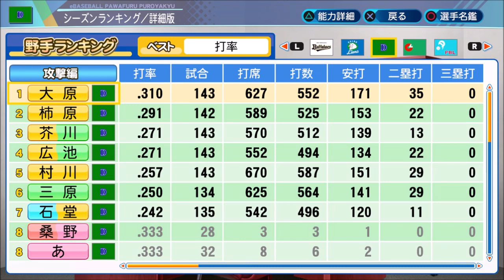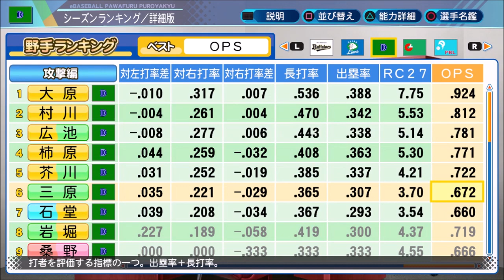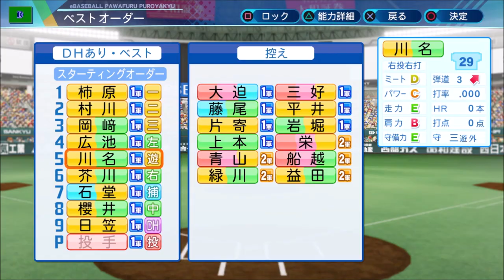#20 ドラフト豪腕・大砲縛りでペナントを制す パワプロ2021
ドラフト豪腕・大砲縛りでペナント優勝、日本一を目指します

縛り内容
・ドラフトで獲得出来る選手は豪腕・大砲(東北の豪腕、東海の大砲など)のみ